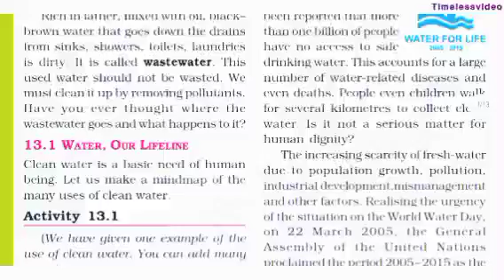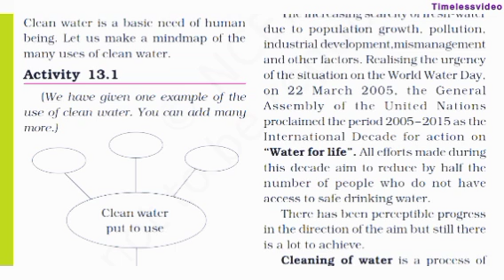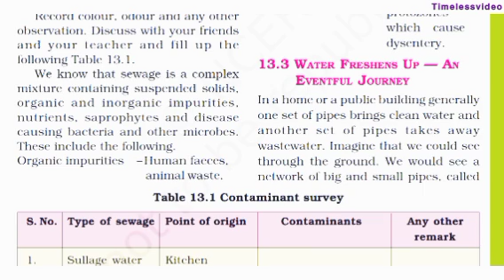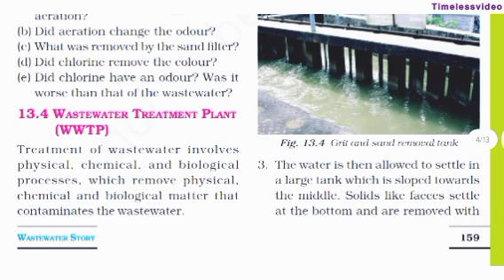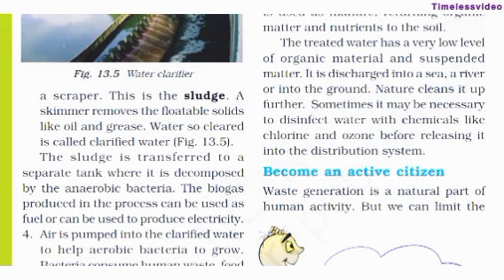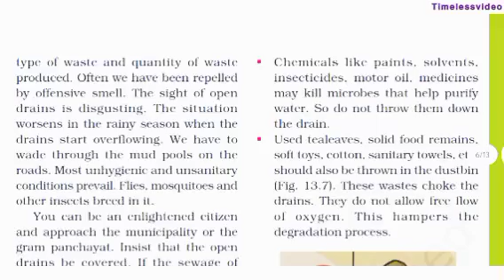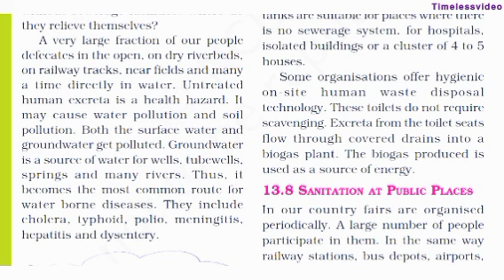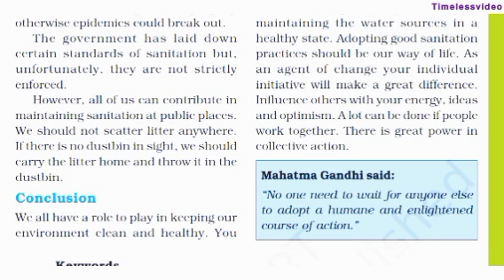NCERT SCIENCE Class 7 Chapter 13 in Hindi | 🔬विज्ञान कक्षा 7 अध्याय 13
नमस्कार प्यारे दोस्तों, इस वीडियो में हम कक्षा 7 की विज्ञान की NCERT का Lesson : 13 पढ़ेंगे। हमे उम्मीद है कि यह वीडियो आपके लिए अवश्य ही लाभदायक सिद्ध होगा। अगर आप हमे कोई सुझाव देना चाहते हैं तो कमेंट में अपनी बात जरूर लिखें। आपके सुझाव हमारी इस यात्रा को एक सही दिशा प्रदान करेंगे।😊@TimelessVideoPR